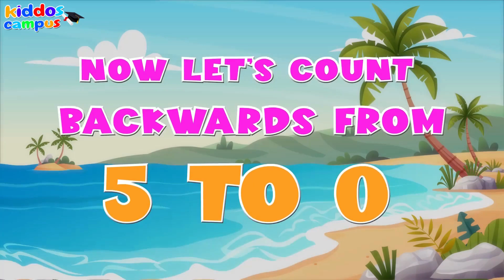Guess The Numbers By Their Colors | Educational Video to Learn the Numbers | Quiz for Kids"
Introduce your kids to the exciting world of numbers with the "Guess The Numbers By Their Colors" educational video! This engaging video is designed to help children learn and recognize numbers while having a great time. Watch as your little ones embark on a colorful adventure, guessing the numbers based on their corresponding colors in a fun quiz format. With clear visuals, interactive elements, and lively narration, this educational video is an effective tool for developing number recognition skills. Get ready for an entertaining and educational experience that will leave your kids excited to learn and master the numbers!